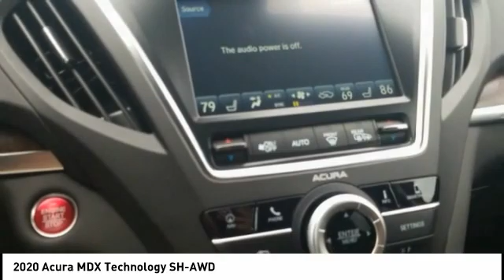2020 Acura MDX Chattanooga TN AC2880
2020 Acura MDX Technology SH-AWD

Gray 2020 Acura MDX Technology 9-Speed Automatic Black Leather.Recent Arrival! 19/26 City/Highway MPGBased on model year EPA mileage ratings. Use for comparison purposes only. Your actual mileage will vary, depending on how you drive and maintain your vehicle, driving conditions, battery pack age/condition (hybrid models only) and other factors.